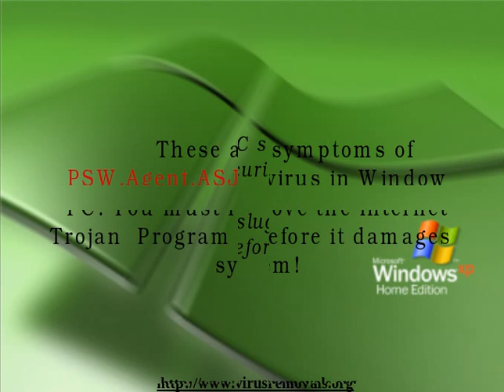PSW.Agent.ASJX: Uninstall PSW.Agent.ASJX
PSW.Agent.ASJX is a very malicious pc infection. This gqwrftgvideo will help you to remove PSW.Agent.ASJX from your System successfully.